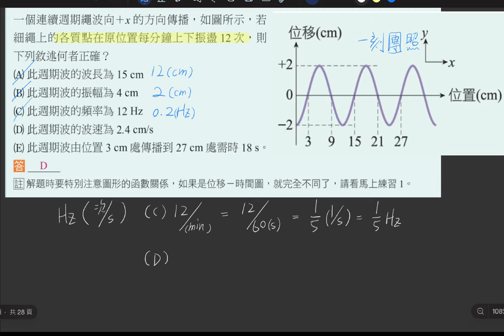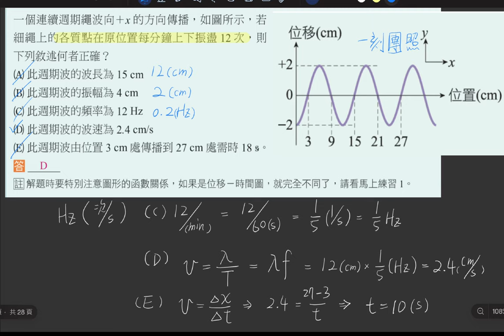1-2 講義p12 例1